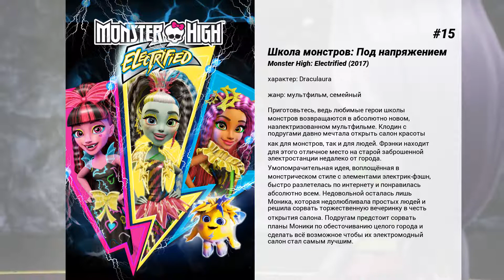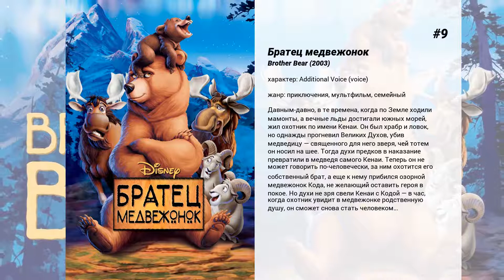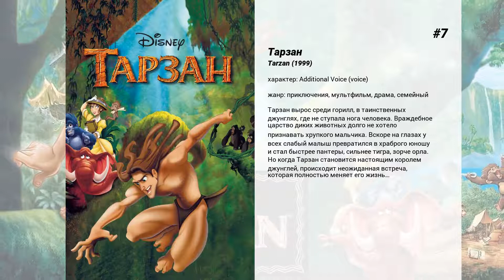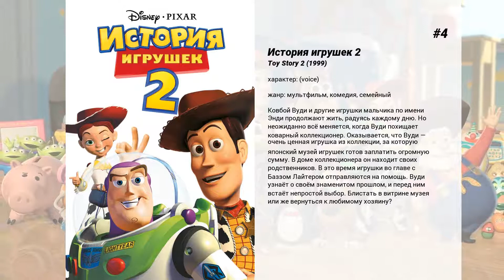Лучшие фильмы Debi Derryberry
15. Школа монстров: Под напряжением
Приготовьтесь, ведь любимые герои школы монстров возвращаются в абсолютно новом, наэлектризованном мультфильме. Клодин с подругами давно мечтала открыть салон красоты как для монстров, так и для людей. Фрэнки находит для этого отличное место на старой заброшенной электростанции недалеко от города. Умопомрачительная идея, воплощённая в монстрическом стиле с элементами электрик-фэшн, быстро разлетелась по интернету и понравилась абсолютно всем. Недовольной осталась лишь Моника, которая недолюбливала простых людей и решила сорвать торжественную вечеринку в честь открытия салона. Подругам предстоит сорвать планы Моники по обесточиванию целого города и сделать всё возможное чтобы их электромодный салон стал самым лучшим.

14. Горбун из Нотр Дама
Юная цыганка Эсмеральда зарабатывает на жизнь танцами. У нее есть друзья, но недоброжелатели столь могущественны, что Эсмеральда попадает в тюрьму. Звонарь Квазимодо устраивает девушке побег. А потом спасает ее, когда ослепленный ненавистью епископ Фролло пытается сам расправиться с ней. Этот мультфильм, в отличии от известного романа В. Гюго, кончается счастливо для главных героев.

13. Школа монстров: Крик в пятницу вечером
Молодежь всегда стремится показать всем свою силу, ловкость, спортивность. Вот и учащиеся таких необычных учебных заведений, как Школа Гаргулий и Школа Монстров, устроили ежегодные соревнования по кроссу на роликах. Главный приз – герб побежденной команды. За такой приз участники заезда борются не на шутку, используя всевозможные дозволенные и недозволенные методы.
 Преодоление запутанного лабиринта, который был просто забит до отказа разными капканами и ловушками, в этот раз обошлось команде роллеров-монстров дорого. Гаргульи уж постарались и использовали все доступные им средства, чтобы как можно дольше команда школы соперников не смогла выступать. Почти все участники теперь лежат в больнице. Что же делать? Надо же как-то отыгрываться!

12. Аниматрица
Добро пожаловать в 'Аниматрицу' — визуальную феерию изумительной компьютерной графики и японского 'аниме'! Вам предстоит увидеть девять поразительных картин от всемирно известных мастеров 'аниме'. Вас ждет приквел 'Матрицы', где Вы узнаете предысторию возникновения нового иллюзорного мира, побываете в последних городах рода человеческого, а также станете свидетелями глобальной войны людей с машинами, войны, которая закончилась гибелью цивилизации.  Насладитесь 'Последним полетом Осириса', который стал основой блокбастера 'Матрица: Перезагрузка' и видеоигры 'Войди в Матрицу'. У Вас появилась уникальная возможность проникнуть в историческую эпоху, закончившуюся созданием новой синтетической эры 'Матрицы'. Подключайтесь!

11. Рождественские хроники
Кейт и Тедди — брат и сестра, которые хотят доказать всем, что Санта Клаус существует. Но случайно они становятся виновниками крушения саней Санты. Теперь Кейт, Тедди и старина Клаус вместе должны спасти Рождество.

10. Призрачный мир
В то время, как все благовоспитанные выпускники средней школы отправились в колледж, наши героини Энид и Ребекка решили, что учиться дальше — это скука смертная и бесполезная трата времени. Гораздо лучше отдохнуть в свое удовольствие; поглядеть, что к чему; ну и, конечно, как следует 'перемыть косточки' всем несовершенным представителям рода человеческого. А их, к счастью, повсюду превеликое множество!  Но вот однажды, 'пулестойкое' сердце нашей язвительной и саркастичной Энид дрогнуло. Это произошло после встречи со скромным и нерешительным холостяком-неудачником, торгующим старыми виниловыми пластинками. Девушку начинает необъяснимым образом тянуть к этому одинокому и застенчивому человеку…

9. Братец медвежонок
Давным-давно, в те времена, когда по Земле ходили мамонты, а вечные льды достигали южных морей, жил охотник по имени Кенаи. Он был храбр и ловок, но однажды прогневил Великих Духов, убив медведицу — священного для него зверя, чей тотем он носил на шее. Тогда духи предков в наказание превратили в медведя самого Кенаи. Теперь он не может говорить по-человечески, за ним охотится его собственный брат, а еще к нему прибился озорной медвежонок Кода, не желающий оставить героя в покое. Но духи не зря свели Кенаи с Кодой — в час, когда охотник увидит в медвежонке родственную душу, он сможет снова стать человеком…

8. Ральф
Ральф — второстепенный персонаж восьмибитной компьютерной игры, и ему надоело находиться в тени главного героя, мастера на все руки Феликса, который всегда появляется, чтобы 'исправить' ситуацию! После тридцати лет добросовестной работы в роли злодея, в течение которых все похвалы выпадали на долю...